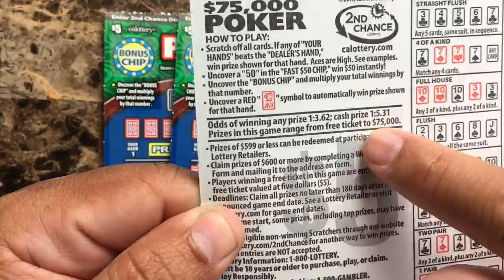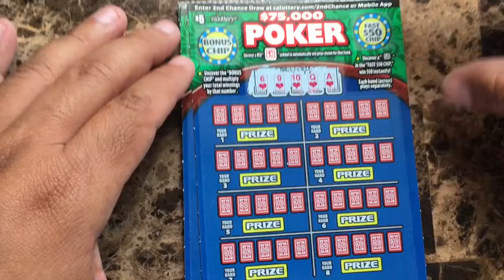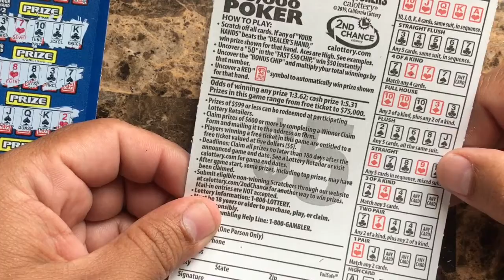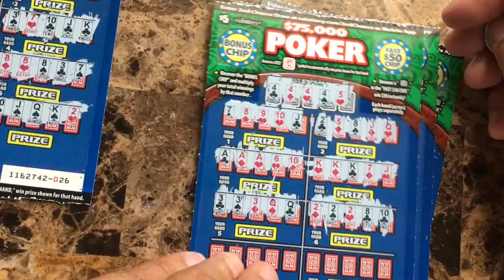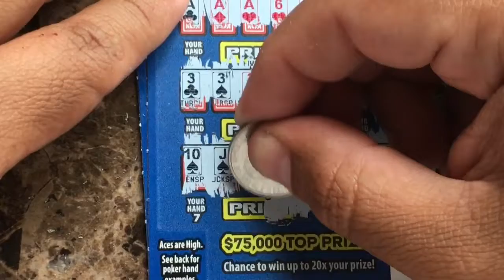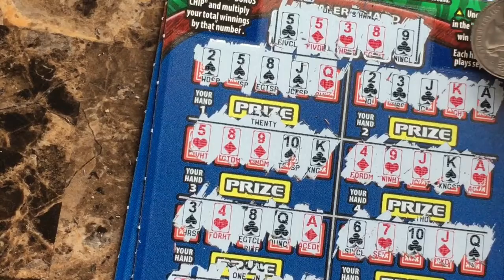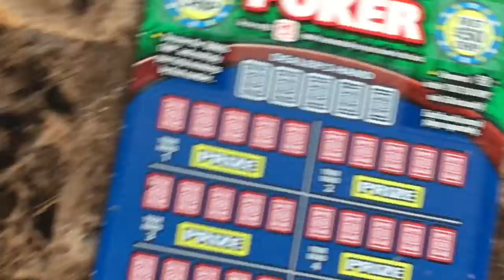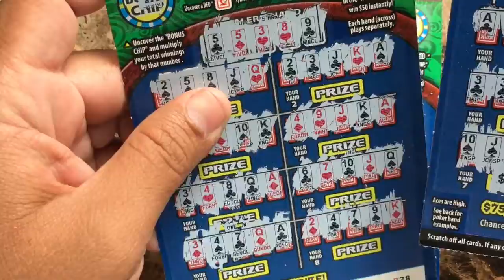Poker Time♣️♠️♥️♦️ 10X Win!!!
First time trying out $5 poker scratchers and 10x appears!

Winners are a scratch away!!!